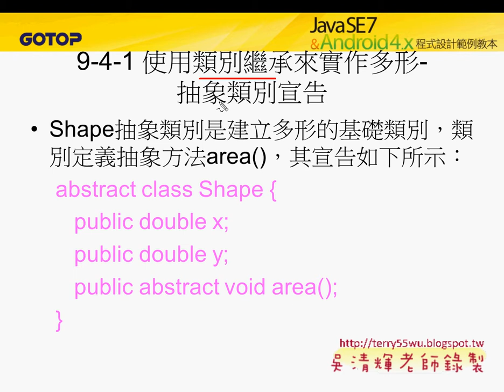07 CH9 4 1使用類別繼承來實作多形JAVA物件導向設計 吳老師)11